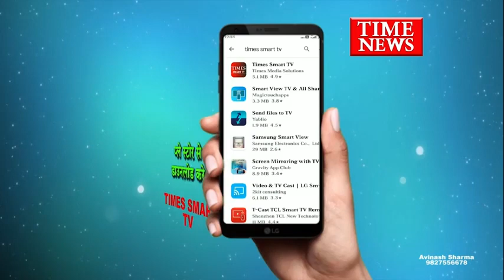उज्जैन में सावन सोमवार को निकली बाबा महाँकाल की पहली सवारी।